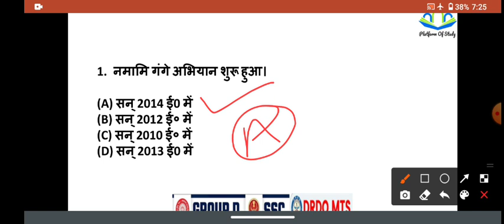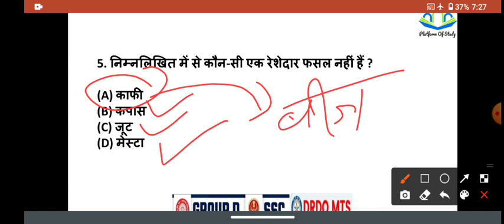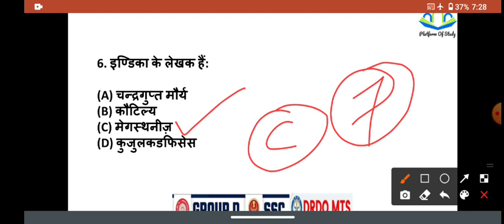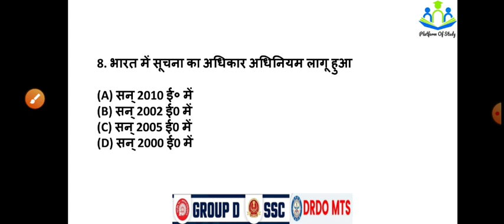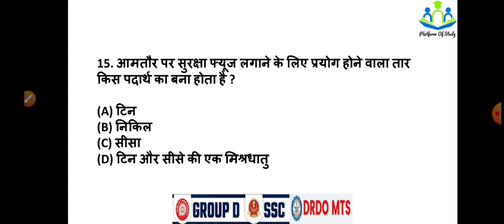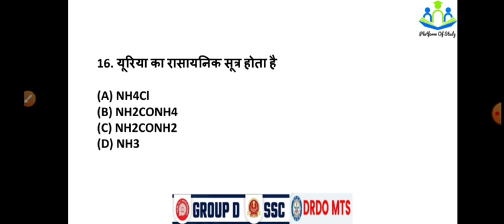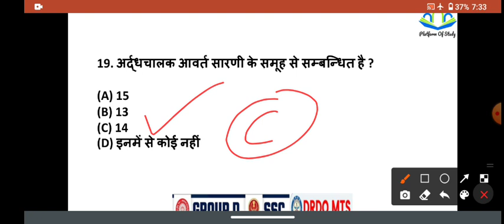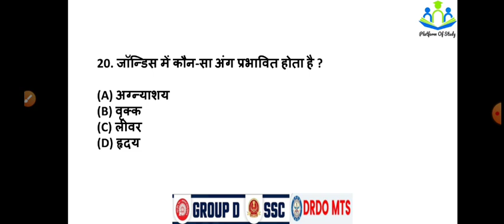SSC MTS CHSL,GROUP D,DRDO MTS,BARC,RBI OFFICE ATTENDANT EXAM। TOP 20 GK,GS, CURRENT AFFAIR QUESTIONS